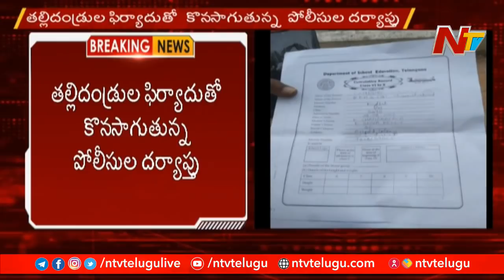Sad Ending In Shamshabad Girl Missing Case, Body Found At Himayat Sagar Lake | NTV